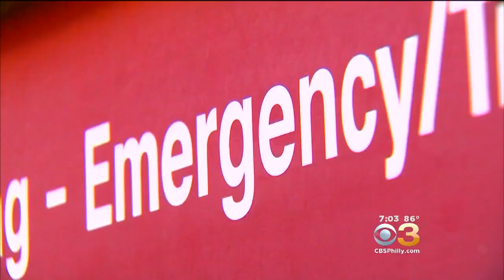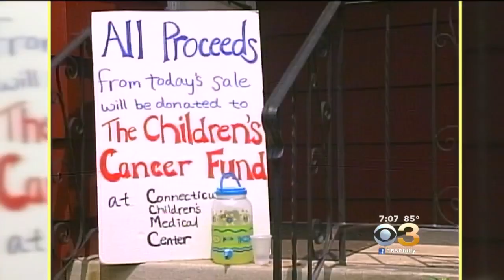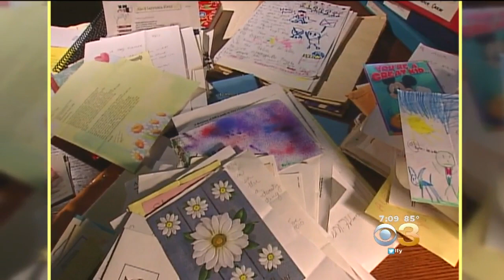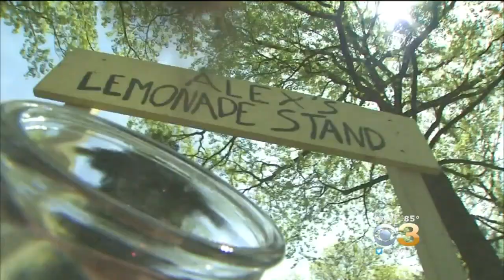The Story Of Alex Scott, Who Dreamed Of Ending Childhood Cancer Once And For All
Jessica Dean and Ukee Washington report.